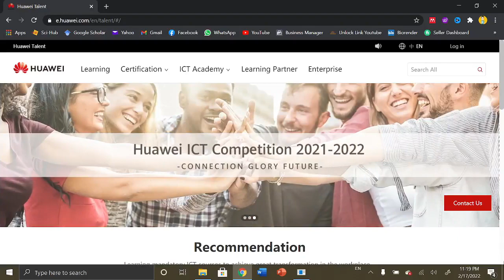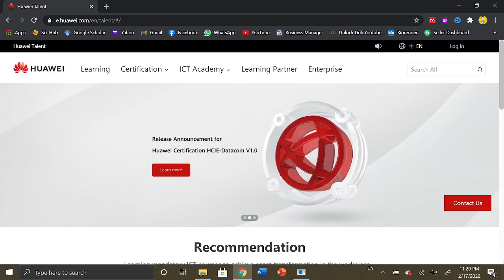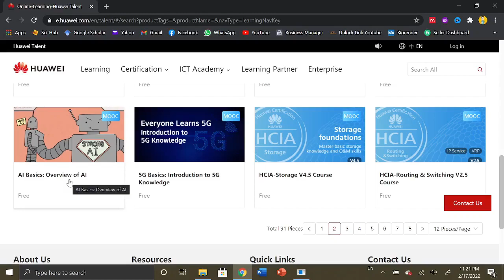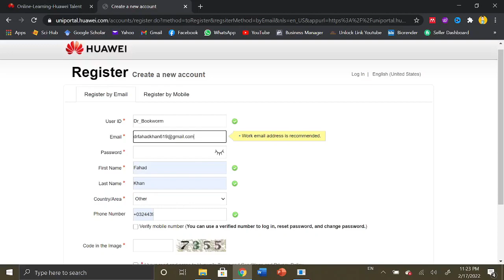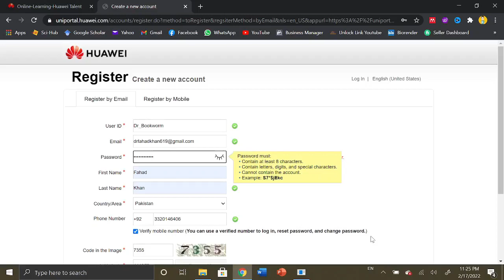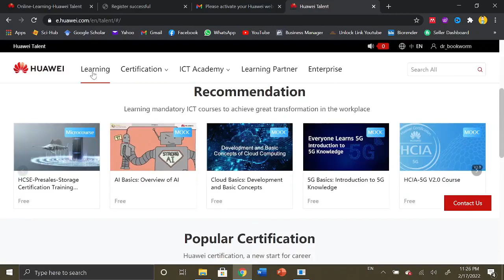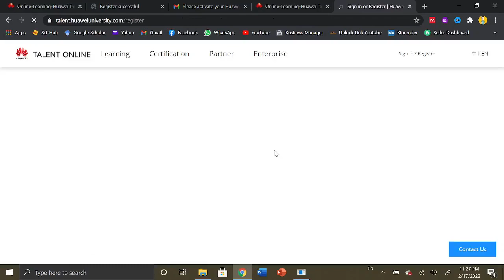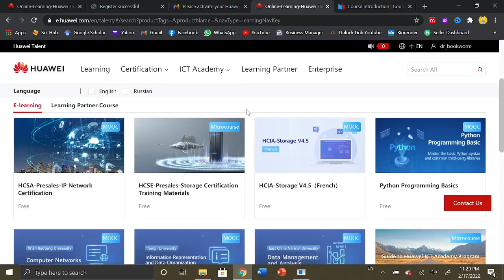Free Online Courses with Certification by Huawei | 250+ MOOCs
A great opportunity for international students as Huawei introduced Online courses for all the young and fresh minds. Applications are invited for the Huawei Free online Courses. After completing these courses applicants will be provided the E certificates which may enhance the value of the CV of the applicants.

These courses are free of cost. Any applicant at any age either educator or student, males or females can apply for Huawei courses. There are about 250+ online courses are available for the candidates. All online lectures will be provided by the Huawei trainers who are at their best.

Huawei is offering multiple courses is all over the world. There are 170+ countries in which Huawei is offering the following online courses.

5G
WLAN
5g Networks and Applications
Diversified Online Quality Courses 250+ ( in English and Chinese Language)
Huawei’s Learn ON Program
Python Programming Basics
Security
IoT
Routing and Switching
Transmission
Cloud Computing
AI
Data Center
Intelligent Computing
Kunpeng
GaussDB
Network Energy
Video Conference
Enterprise Communication
Video Surveillance
Contact Center
Public Safety
Education
Health
Data Center
Big Data
AI
Storage
Network Energy
Datacom
Cloud Service
Transmission
LTE
Data Management and Analysis Course
Internet of Things Technology and Applications
Principles and Applications of cloud computing